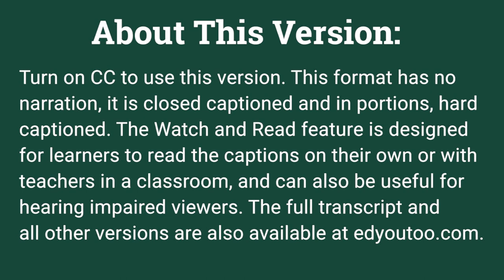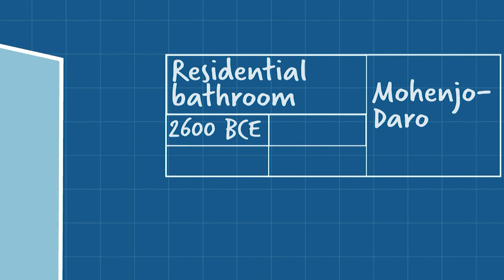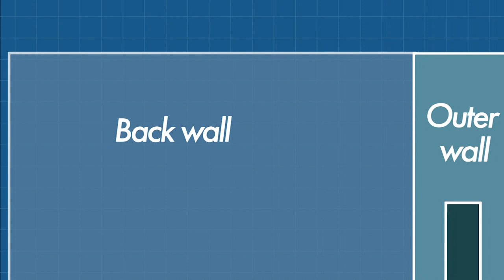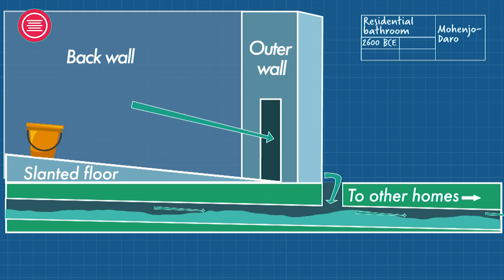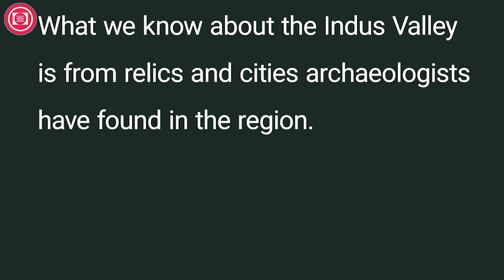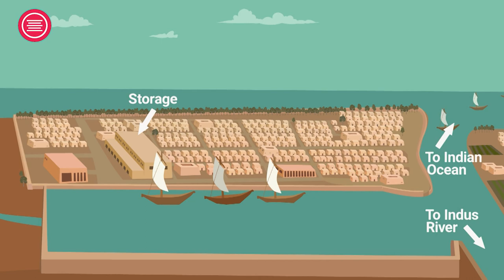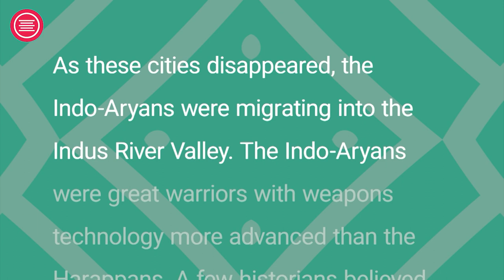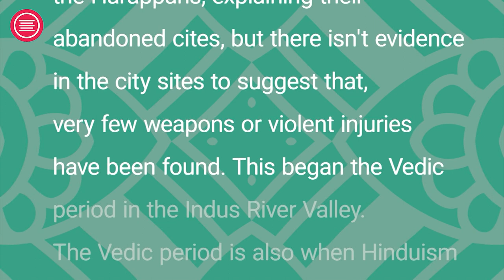Indus River Valley 1, Watch and Read Version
**Turn CC on for this version!** This video format is normally only available on our and is designed to be read in groups, or for learners that work better with just text and can be useful for deaf viewers.

All our videos have three versions: standard, Watch and Read and Simplified English and are best viewed on our customizable player

All our videos are also properly CC, and available even where YouTube is blocked as we host them on our own server.

As always, we ask that comments are kept classroom-friendly.

If you're embedding this video behind a paywall, we're looking at ways to prevent companies from doing this in the future. Our community post explains more